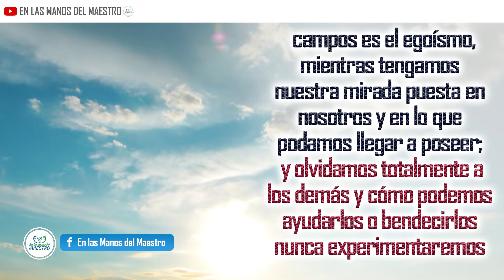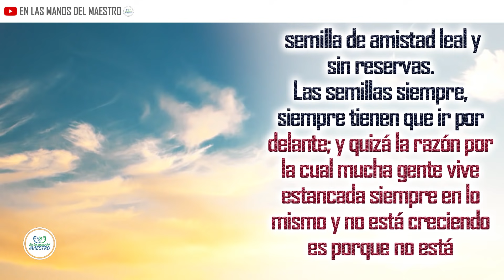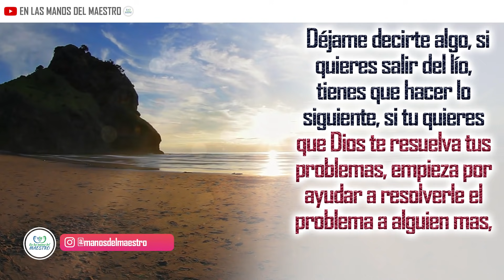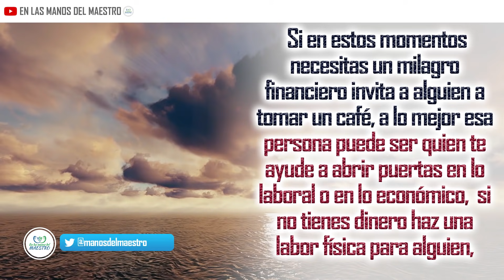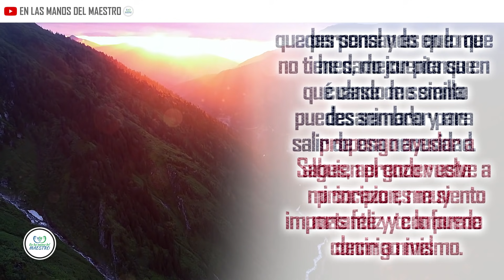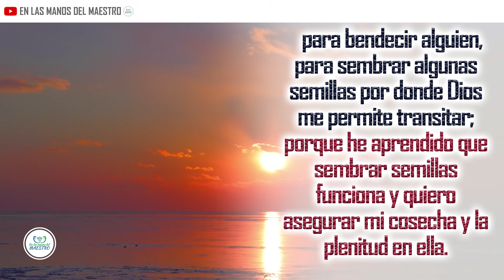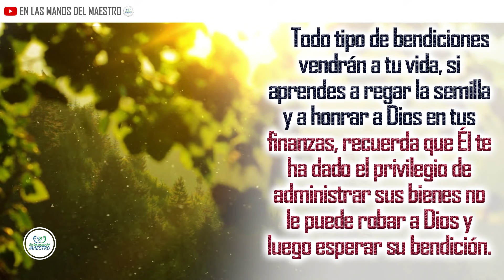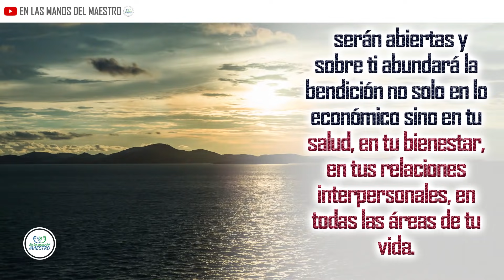🔥ORACION DE LA MAÑANA🙏 ¿CÓMO ATRAER LA ABUNDANCIA Y LA PROSPERIDAD DE DIOS PARA MI VIDA?💵😇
Haz esta oración en la madrugada o en la mañana aliniciar el día y descubre la clave para tener abundancia y prosperidad en tu vida.